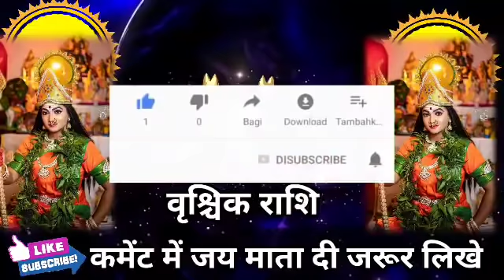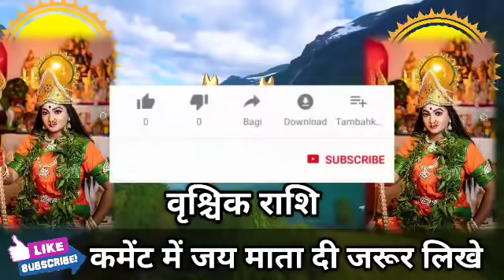वृश्चिक राशि आज रात 10 बजे किसी देवी महिला की चरण आपके घर पड़ेंगे, समय रहते जानलो। Vrishchik Rashi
वृश्चिक राशि वालों आज रात 10 बजे किसी देवी महिला की चरण आपके घर पड़ेंगे, समय रहते जानलो। Vrishchik Rashi